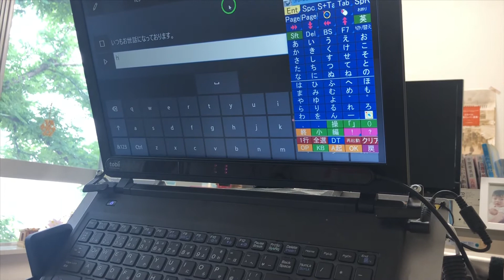視線制御 成功！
ようやく視線制御が成功した日の動画です！